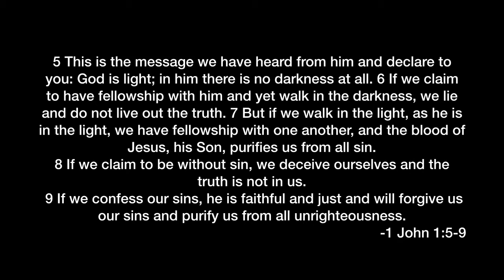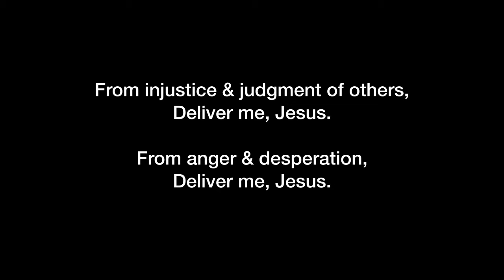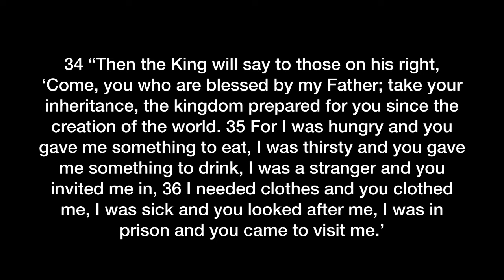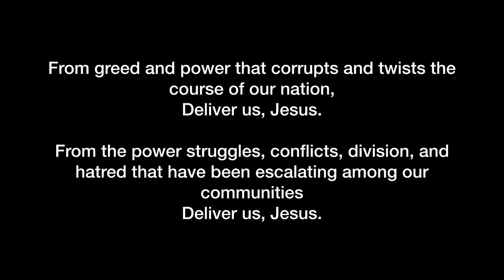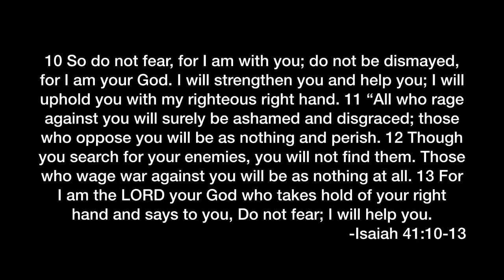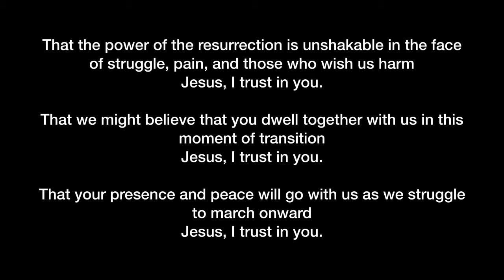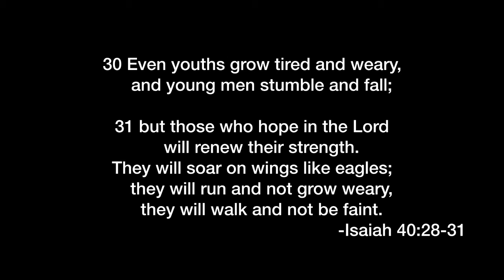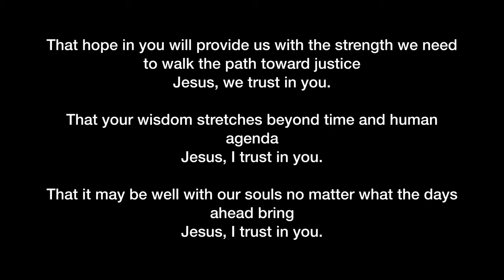Pastors John & Kristina - Prayers, Worship, & Scripture | Thursday Check-In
Thursday (11/5) Noon Check-In with Pastors John Gallaher and Kristina Osborn

Topics Covered:
-Election Season prayers for peace, love, justice, & repentance
-Songs
-Reflections